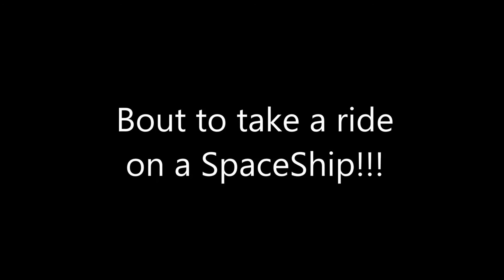Moon Rocks [Nevada Desert] 10-17-2020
All Star Cast as:
The Original
DirtBike☆DieHards